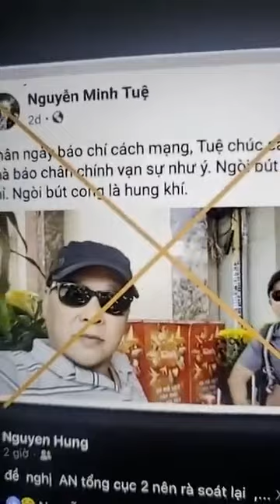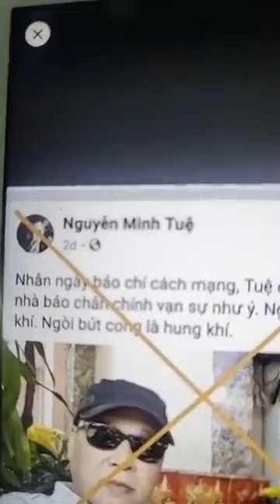CDBHB1453. Cần thiết phải vạch trần những chống phá, xuyên tạc của "giặc mạng"